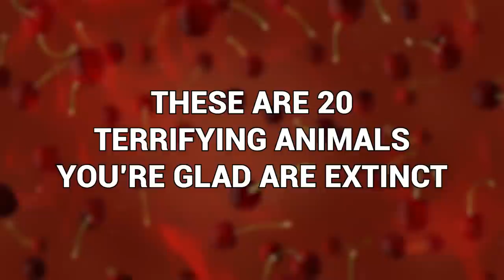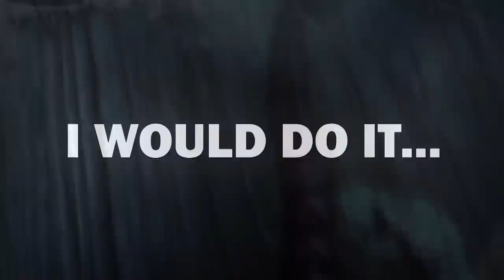Thank You For Being Extinct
it's sad when any of God's creatures passes away but even more so when an entire race is wiped out Extinction is an awful thing okay and with that said the animal kingdom is also kind of scary and in Times Gone by it was even more so as awful as it may sound there are some animals that we are glad don't exist anymore I mean seriously the things were basically monsters these are 20 terrifying animals you're glad are extinct